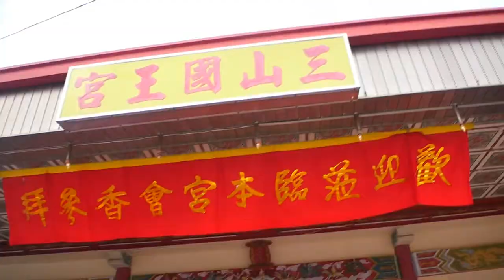陸空合輯 2020/10/31_03往三山國王廟祭拜祖師爺徐仕金老師_2020海尾朝皇宮宋江陣往頂山代天府開館系列活動(空拍畫面 由 海尾朝皇宮提供)